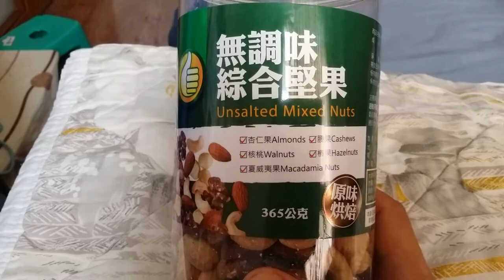640《vlog》ANG TIRADOR NG Nuts || JUST BOUGHT THIS YESTERDAY SEE WHAT HAPPENS. ..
I do love eating nuts, and this was bought yesterday and today the second day about to finish hehehe,  I am a nuts lover.